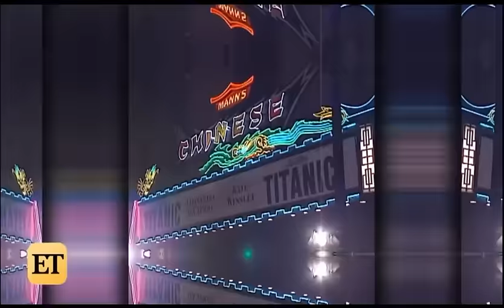leonardo dicaprio and kate winslet on titanic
happy 24 years of titanic 🚢💕